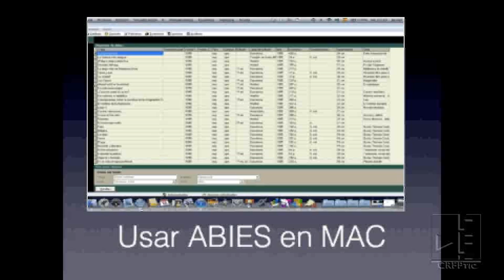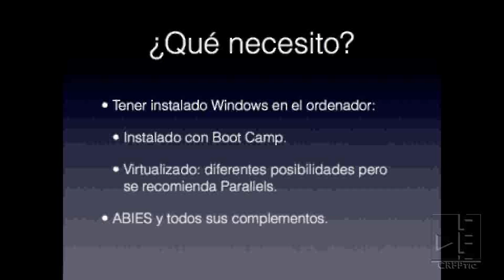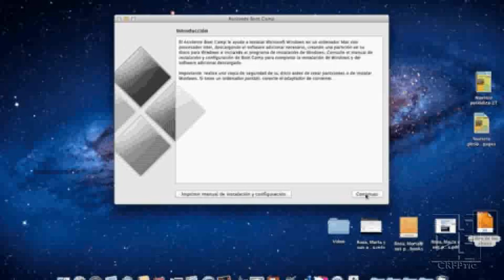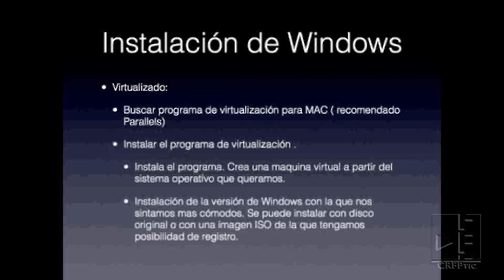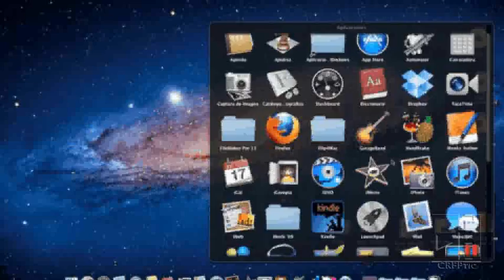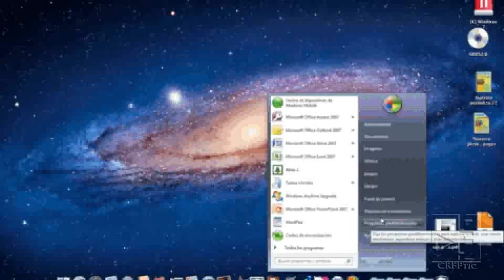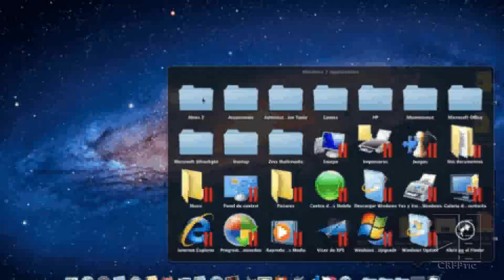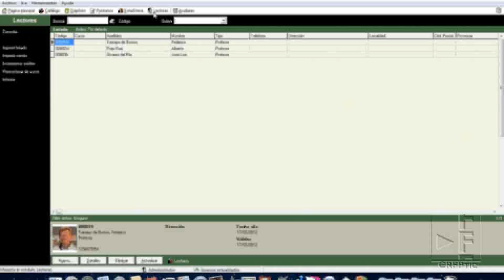Utilizar Abies en un MAC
Descripción del proceso a seguir para poder hacer que Abies funcione en MAC